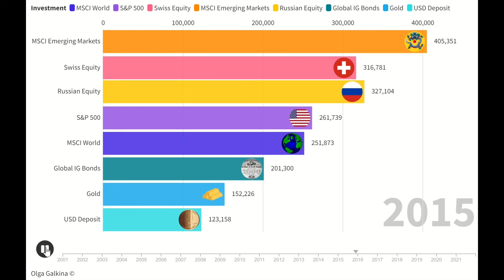What would have happened to your 100k invested in 2001?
What would have happened to your USD 100k if you invested it in MSCI World equity index, MSCI Emerging Markets, Swiss SIX, American S&P 500, Global Investment Grade bonds, gold, USD deposits, or Russian equities in 2001?
It is always easy to invest ex-post. Ex-ante, diversification is key. Otherwise, you can very abruptly lose all money after years of superior returns (see Russian equities...)